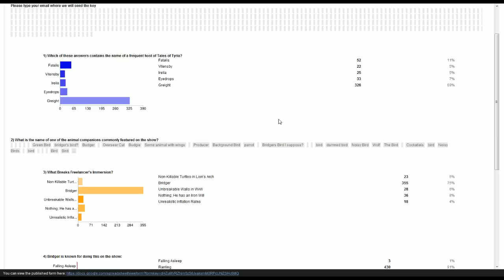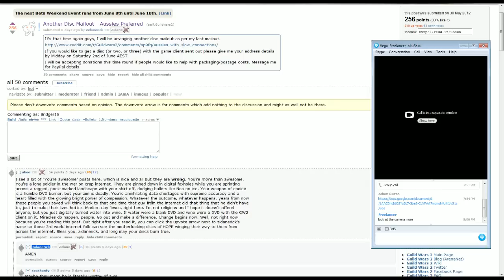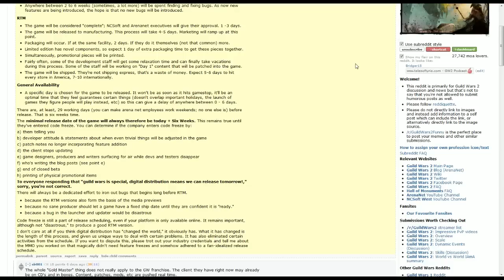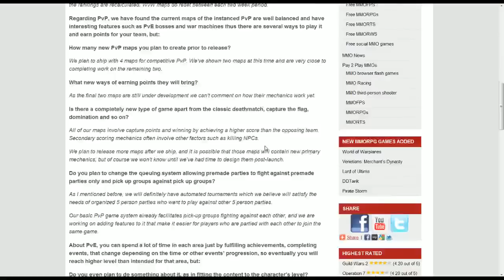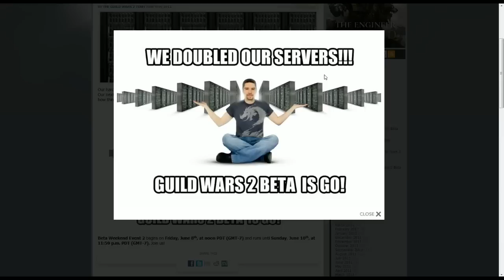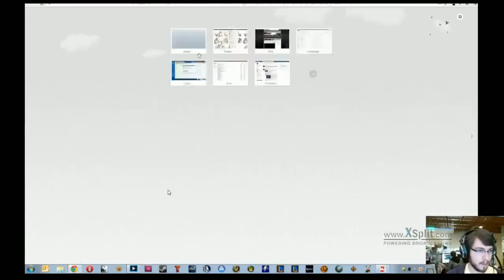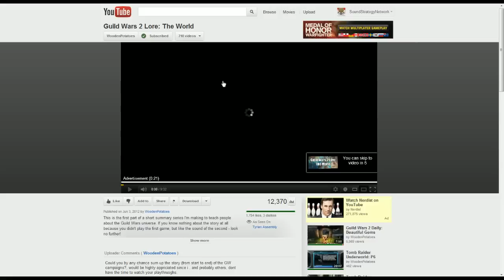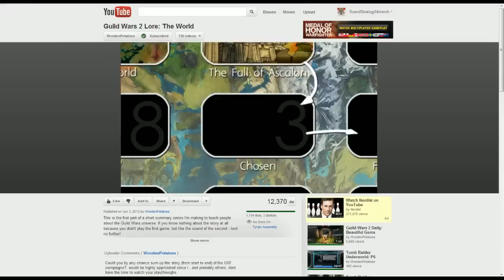Tales of Tyria - #34: Hybrid vs. Specialist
Some bits of news followed by a long discussion on the new build that PCGamer streamed over the weekend.  Does the new gated trait system kill hybrid trait builds?  Or does it prevent the spread builds from being the only thing anyone uses?

03:10 - News/Updates: Eric Flannum Interview, PCGamer Stream
76:00 - Mailbag: A Tales of Tyria Community Guild?

Question of the Week - Would you be interested in a Tales of Tyria community guild?